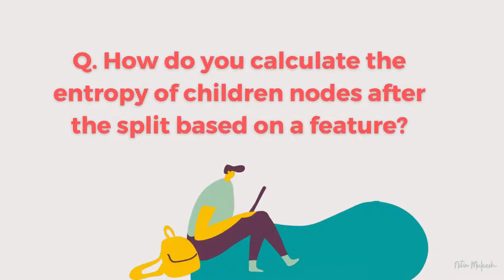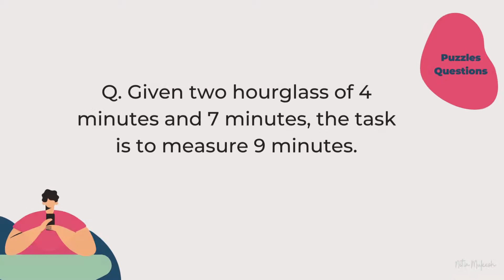ICICI Lombard data scientist interview questions | Data Scientist campus placement questions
ICICI Lombard visited IIT Bombay for the role of data scientist. The questions were mainly centered at:
* Regression
* Probability
* ML algorithms

In this video, some interview questions are given.